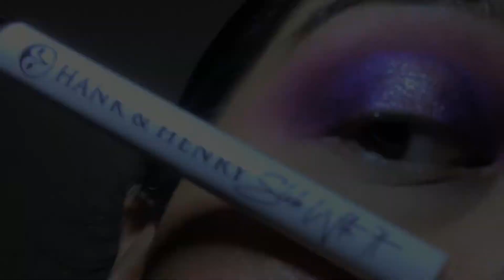Purple Pink Halo Eye | It’s My Pleasure | iitsVB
Hi guys! Thank you so much for clicking on my video and watching. I’m going to be showing you this Purple & Pink Halo Eye Look.

Products Used:

@wetnwildbeauty concealer light/medium beige
@colourpopcosmetics It’s My Pleasure palette
@stilacosmetics liquid eyeshadow- mythical
@hankandhenrybeauty long wear liquid liner- blickity black
@benefitcosmetics Bad Gal Bang! Mascara
@salonperfect x @brittanybearmakeup Bearified Lashes
@kissproducts Strip Lash Adhesive
@essencemakeup silky nude gel eye liner

@billiondollarbrows universal brow pencil

Code: Vanes-JJYGEPZJ

***When you use some of my codes, I do get some commission.

Intro: Candyland-Tombu
Outro: Cold Sun-Del

*If you’re reading this, thank you for your support. Leave me these 🦄💟 emojis below* -VB